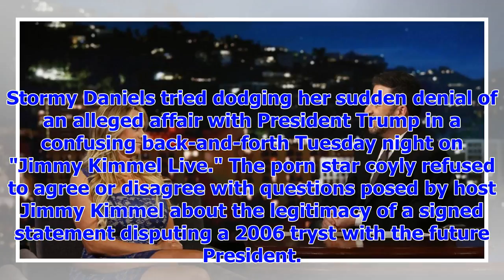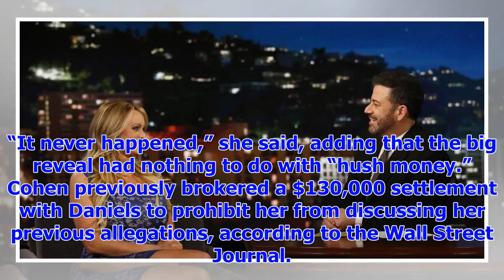[Breaking News]Stormy Daniels refuses to confirm, deny alleged Trump affair with Jimmy Kimmel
Stormy Daniels tried dodging her sudden denial of an alleged affair with President Trump in a confus...